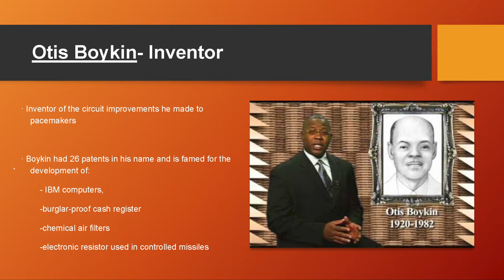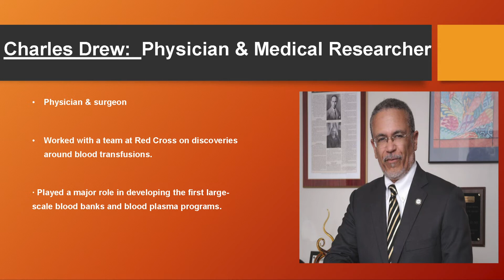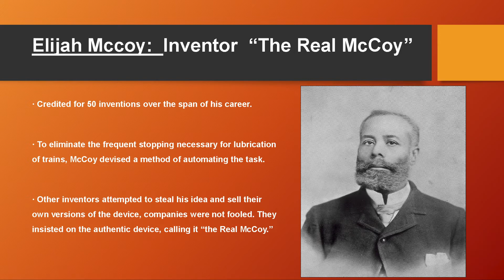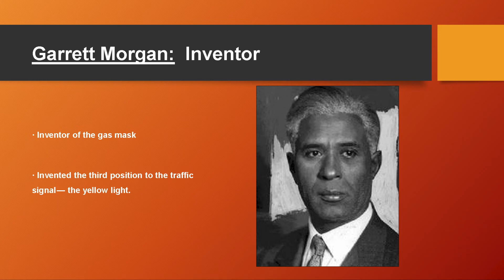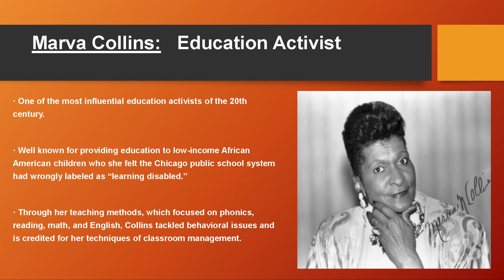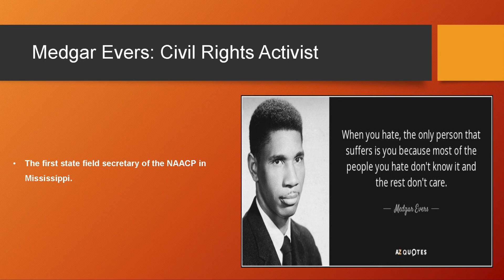Black History Month 2 16 21